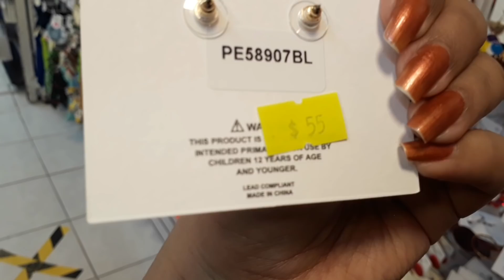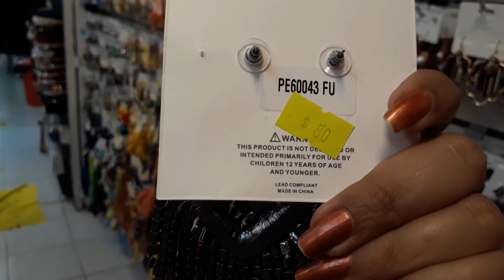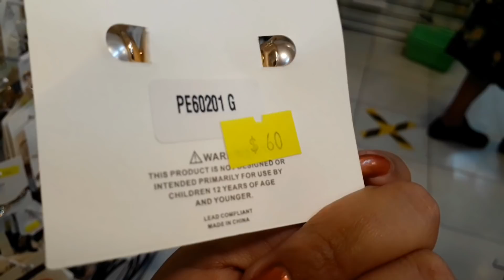BO TRENDY JEWERLY TODO LO NUEVO/ BISUTERÍA FINA CENTRO CDMX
Ahora tocó un video mostrándoles bisutería fina en todo lo nuevo que llegó en muchos colores. Amo ésta tienda.❤

         💎💍BO TRENDY JEWERLY 💍💎

Nuevo local calle moneda; plaza moneda #18 locales #14 al 18 pasillo 3 (hasta el fondo del pasillo)
NUEVO LOCAL #18

PARA ENVIOS CHECA LA MERCANCÍA EN INSTAGRAM, POR EL MOMENTO NO HAY CATÁLOGO.

Karely Makeup